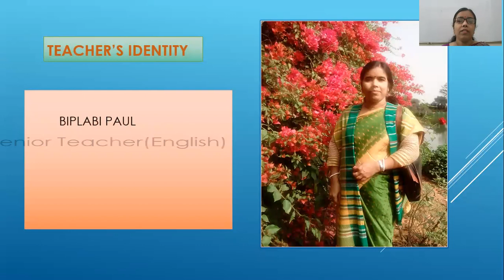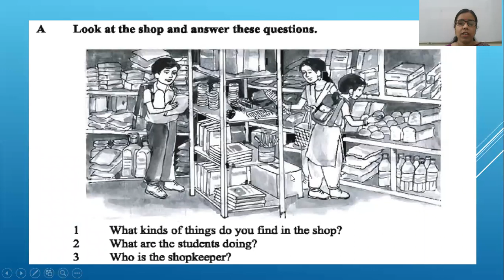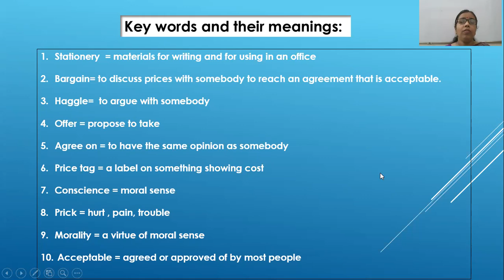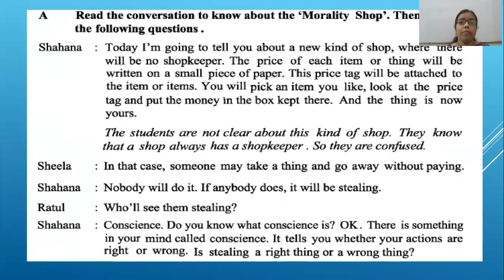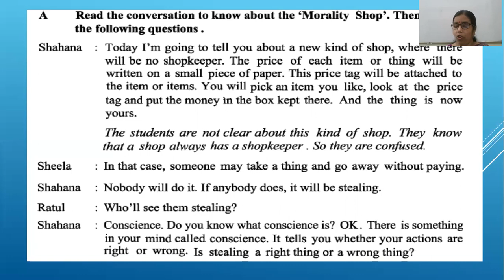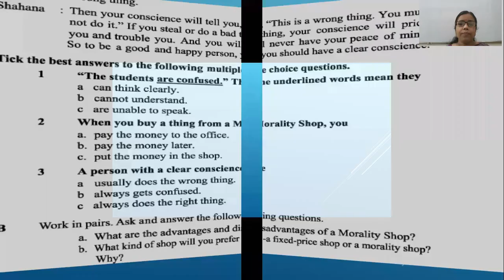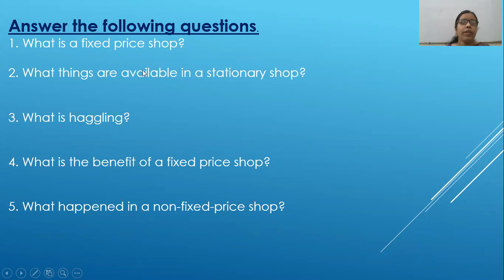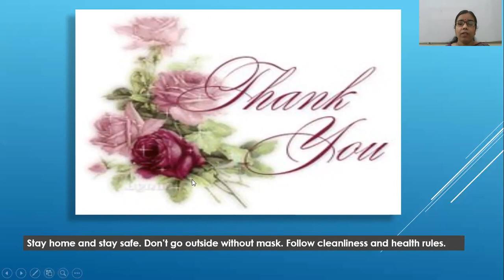Class: Seven Subject: English 1st Unit: 4, Lesson: 4, 5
Class: Seven
Subject: English 1st
Unit: 4, Lesson: 4, 5
Biplabi Paul
Senior Teacher